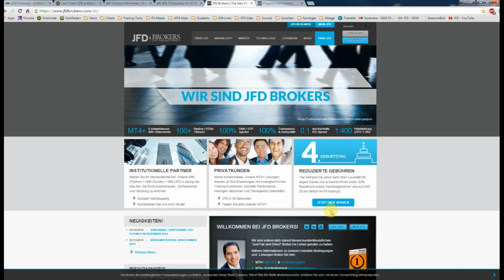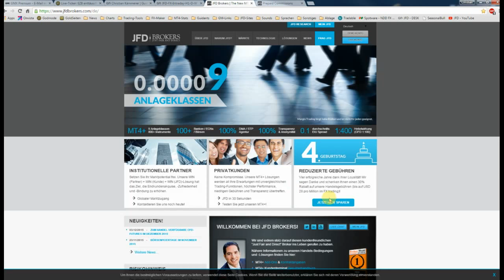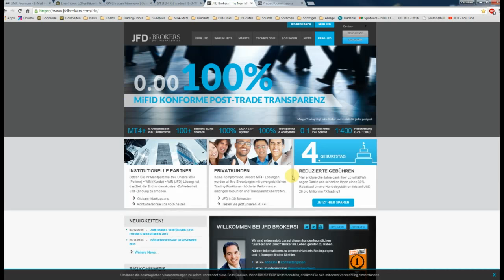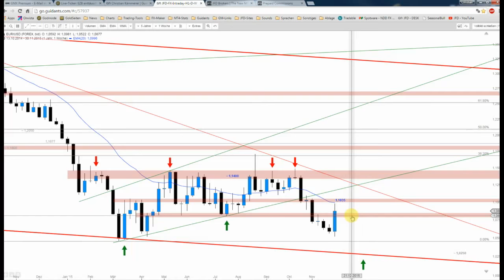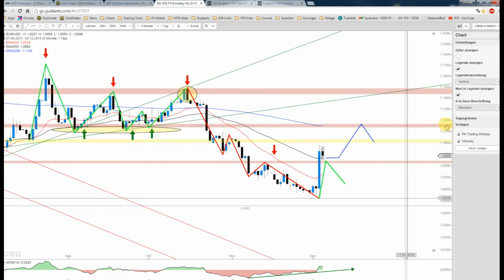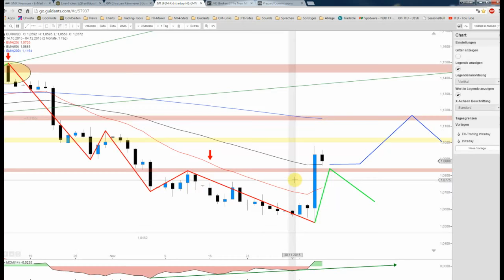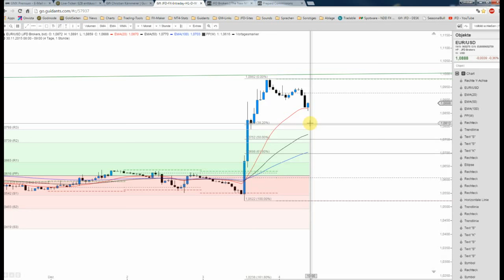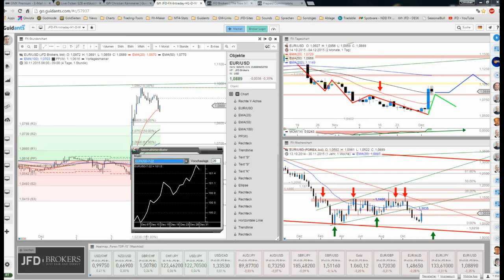JFD Devisenradar: EUR/USD mit Chancen auf mehr nach dem gestrigen Rebound?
Mit der gestrigen Erholungsbewegung von 458 Pips schoss der EUR/USD buchstäblich empor. War dies der Anfang von mehr? Technisch derzeit jedenfalls wieder sehr interessant!